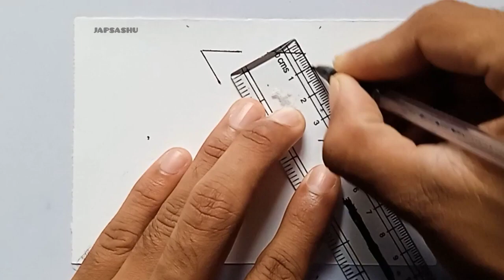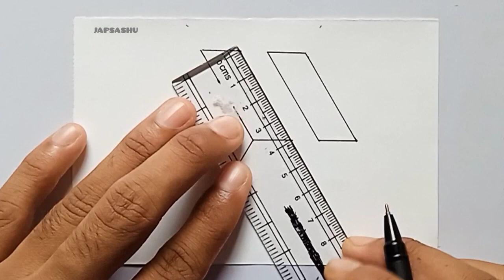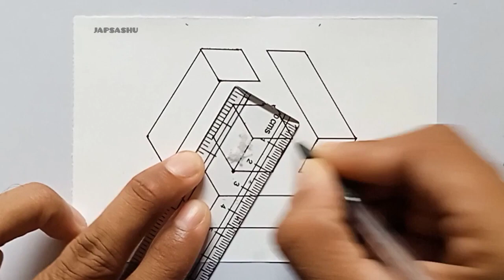How to draw 3d drawing || Geometric drawing illusion